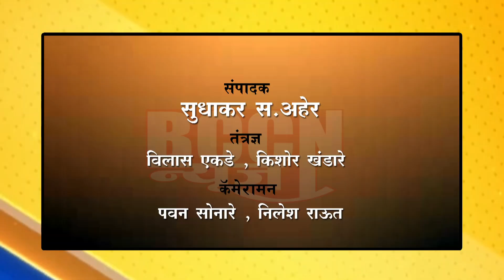बुलडाणा - रविकांत तुपकर पुन्हा आक्रमक..नागपूर कडे रवाना..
नागपूर विधानभवनावर करणार हल्लाबोल,सरकारने शब्द पाळला नाही..